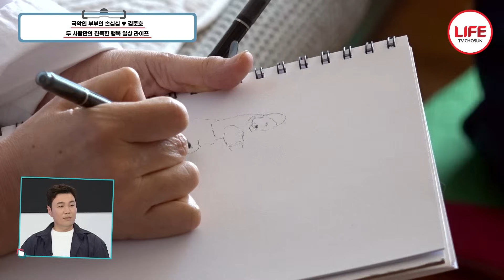[퍼펙트라이프] 무형문화재 부부 김준호 ♥ 손심심, 역대급 짠돌이 습관 있어 화장실도 제대로 못 간다?! (TV CHOSUN 230531 방송)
국악계의 원조 슈퍼스타
무용가 손심심 ♥ 국악인 김준호 부부

자린고비 스타일
남편 김준호 때문에
두 손 두 발 다 든 손심심?!